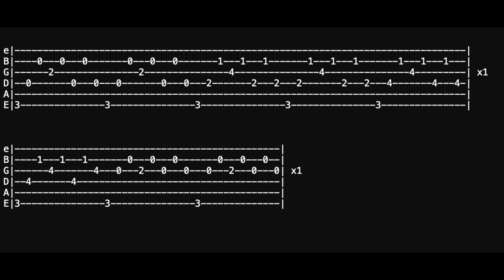Let's Practice: Cello Suite No. 1 (FURIOUS)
The first 4 bars make for a great exercise. Playing it in open G means you have to move your fingers around a little bit between the changes - which is good to work on. Two of the voicings force you to hold down difficult positions which is also good. And these are just lovely chords to learn and play. Tab at the back in the elevator.